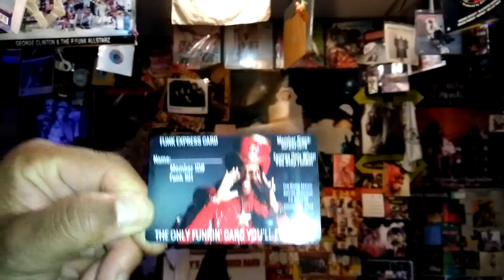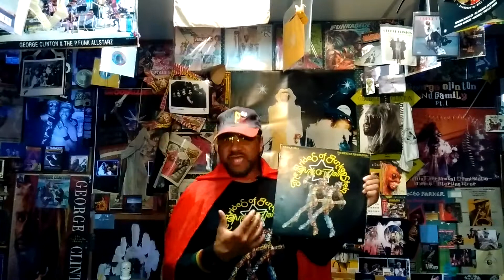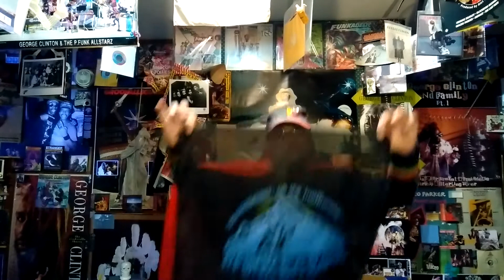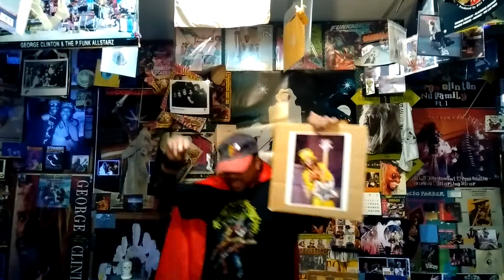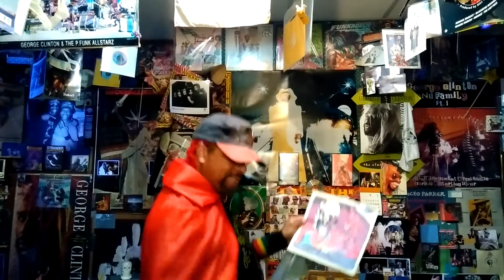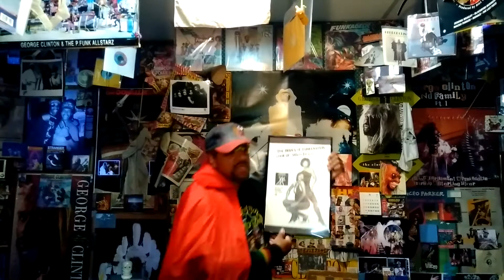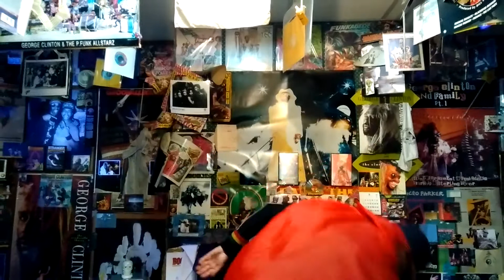Funkster's P View Disco to Go The Brides of Dr Funkenstein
Taking It WAY Back Classic Series P View..An Exclusive Funkster off The Grid Remix Because I Only Wanna give up the Funk Grid Mix Part Put Together From GC Samples Series CDs From P Funk..We Need the Funk...SO LET'S FUNK THE WORLD..